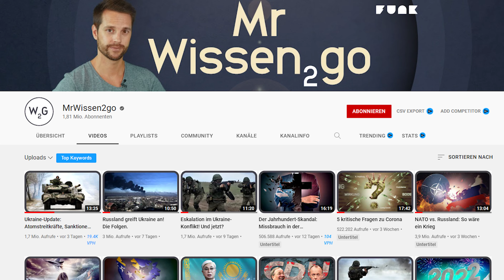Ukraine-Krieg kurz erklärt l QuL#23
Hallo! Im heutigen Video reden wir mal über den Ursprung vom Krieg in der Ukraine. Viel Spaß!